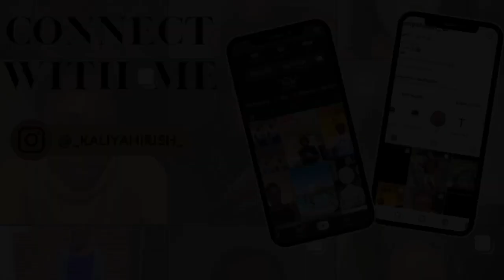My 21st Birthday Vlog | Nails, Hair, New Piercing, Thorpe Park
oh my gosh, I am finally 21!!!
I had the best time celebrating with my friends and family. come with me on the whole birthday journey from prep to thorpe park

☁︎ FAQ ☁︎
Age:  21 ( when this video is filmed)
Birthday: 31/05
Fav Colour: Red
Where am I from?: Anguilla
Where do I live?: London
Editing Software: iMovie
What do I use to film: Canon g7x M2

☁︎ Sub count ☁︎
 53 (when this video was posted)
☁︎Subgoal☁︎
100

Oh, you're here, Remember Jesus Loves You and so do I  💕